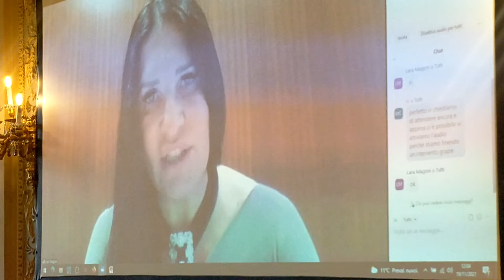ASSESSORE LARA MAGONI AL CONVEGNO SUL TURISMO FUTURO:"BENEFICI PER COMO CITTA' CREATIVA UNESCO"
Il suo intervento questa mattina al Sociale di Como davanti ad autorità e qualificati relatori